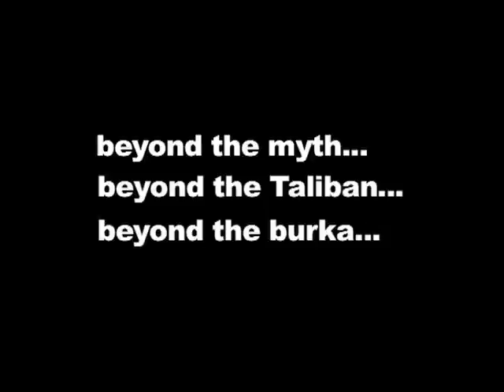The Extreme Tourist - letterbox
Sabour, the host must travel through one side of Afghanistan to the other hopefully making it alive while meet amazing Afghanistan and learning about their stories